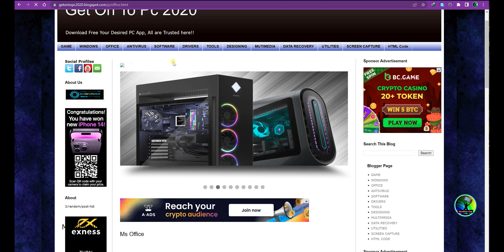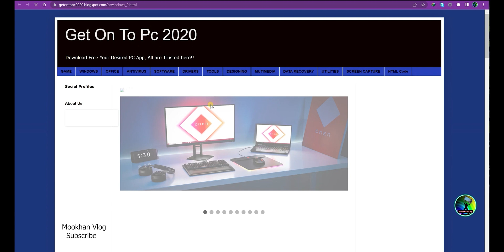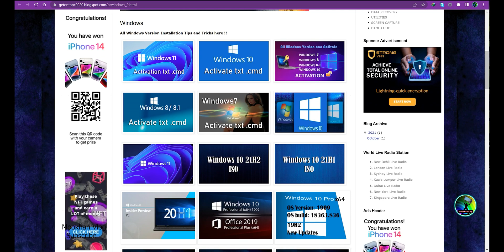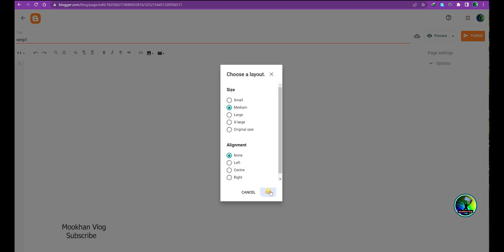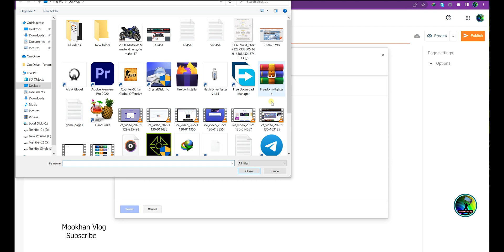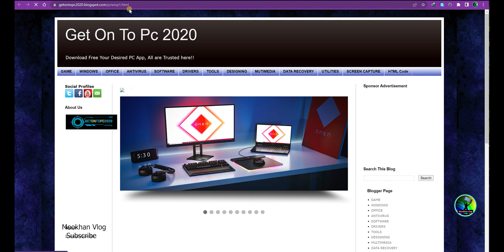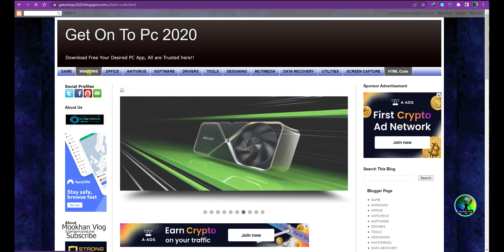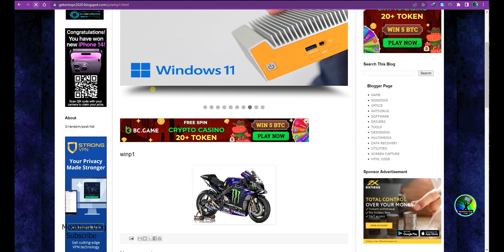How To Add Pagination ( Page Numbers) Button in Your Blogger Full Tutorial video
Add Page Navigation Button in Your Blogger, just follow simple steps Full Tutorial Video! Page number works with Active and Hoverable Pagination.